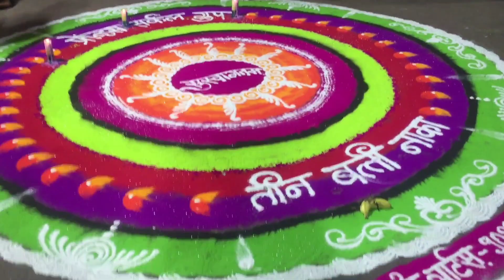holi special 😻| Worli koliwada | amchya saglyanch popat zhala 😂😅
HASH TAGS}

Shoot by : jayesh chiplunkar (harry potter)